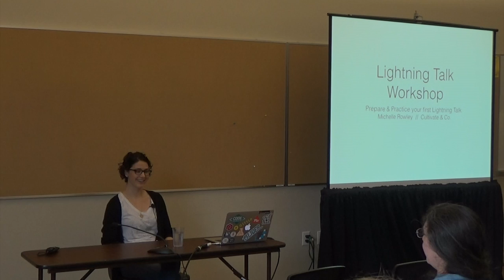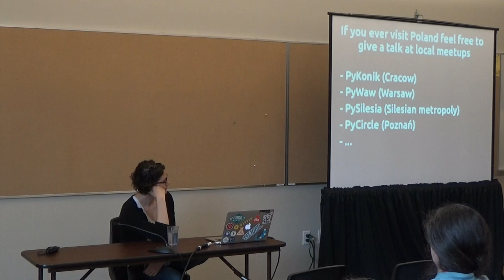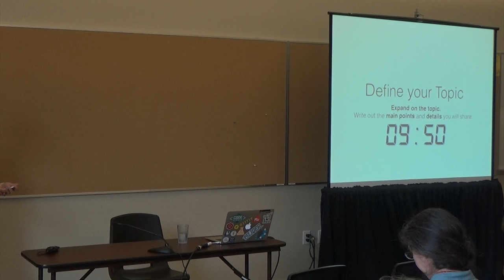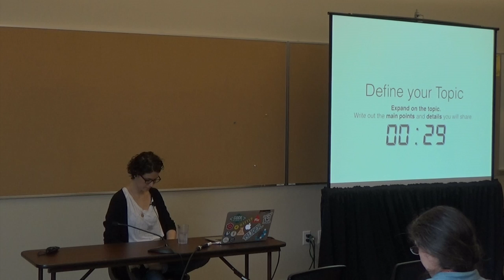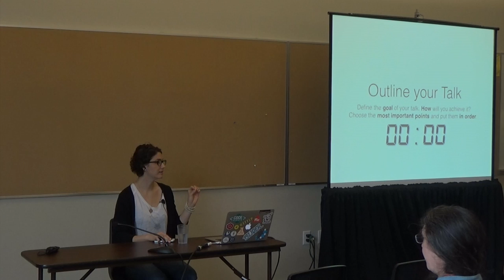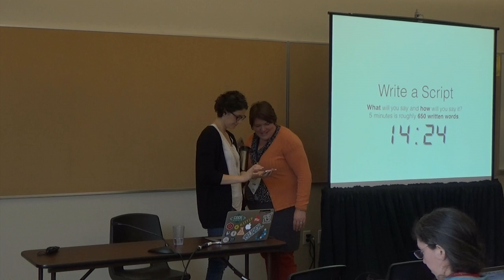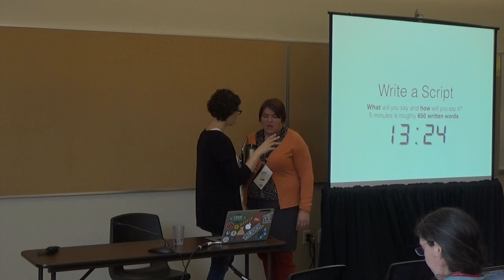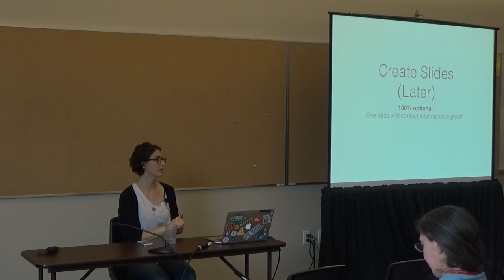OSB2014 - Michelle Rowley - Lightning Talk Workshop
This video is about OSB2014 - Michelle Rowley - Lightning Talk Workshop